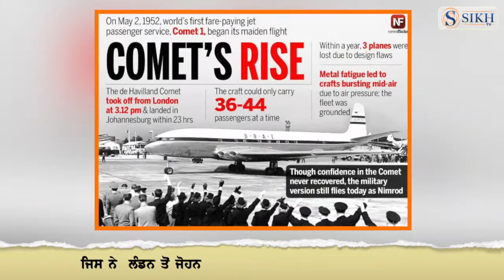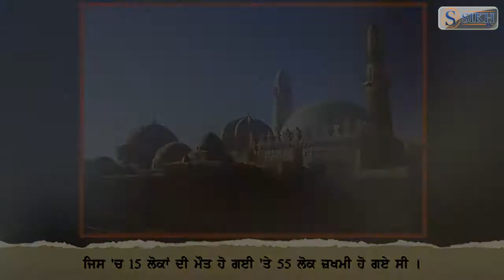History Of The Day 2nd May |SikhTV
2 ਮਈ 1890 ‘ਚ ਓਕਲਾਹੋਮਾ ਟੈਰੀਟਰੀ ਹੋਂਦ ਵਿੱਚ ਆਈ ਅਤੇ 16 ਨਵੰਬਰ 1907 ਤੱਕ ਓਕਲਾਹੋਮਾ ਤੇ ਇੰਡੀਅਨ ਟੈਰੀਟਰੀ  ਇਕੱਠੇ ਹੋ ਕੇ  ਸਟੇਟ ਆਫ ਓਕਲਾਹੋਮਾ ‘ਚ ਤਬਦੀਲ ਹੋ ਗਈ ।
ਅੱਜ ਦੇ ਹੀ ਦਿਨ 1921 ‘ਚ ਵਿਸ਼ਵ ਪ੍ਰਸਿੱਧ ਫਿਲਮ ਨਿਰਮਾਤਾ ਸਤਿਆਜੀਤ ਰੇ ਦਾ ਜਨਮ ਕੋਲਕਾਤਾ ਵਿਖੇ ਹੋਇਆ। ਸਤਿਆਜੀਤ ਨੇ ਫਿਲਮ ਨਿਰਮਾਤਾ ਦੇ ਤੌਰ ‘ਤੇ ਆਪਣੇ ਕਰੀਅਰ ਦੀ ਸ਼ੁਰੂਆਤ  1955 ‘ਚ ਪਥੇਰ ਪਾਂਚਾਲੀ ਫਿਲਮ ਰਾਹੀਂ ਕੀਤੀ ।
ਸਾਲ 1952 ‘ਚ ਅੱਜ ਦੇ ਹੀ ਦਿਨ ਪਹਿਲੇ ਯਾਤਰੀ ਹਵਾਈ ਜਹਾਜ਼ ਨੇ ਲੰਡਨ ‘ਤੋਂ ਜੋਹਨਸਬਰਗ ਤੱਕ ਉਡਾਣ ਭਰੀ । ਇਹ ਜਹਾਜ਼ ਬ੍ਰਿਟਿਸ਼ ਏਅਰਵੇਜ਼ ਕਾਰਪੋਰੇਸ਼ਨ  ਦਾ ਪਹਿਲਾ ਯਾਤਰੀ ਜੈਟ ਹਵਾਈ ਜਹਾਜ਼ ਸੀ ਜਿਸ ਨੇ  ਲੰਡਨ ਤੋਂ ਜੋਹਨਸਬਰਗ ਤੱਕ 18 ਘੰਟੇ ਦਾ ਸਫਰ ਤੈਅ ਕੀਤਾ ।
ਇਸੇ ਹੀ ਦਿਨ 2008  ‘ਚ ਯਮਨ ਦੇ ਸਡਾ ਸ਼ਹਿਰ ਦੀ ਮਸਜਿਦ ‘ਚ ਇਕ ਬੰਬ ਧਮਾਕਾ ਹੋਇਆ ਜਿਸ ‘ਚ 15 ਲੋਕਾਂ ਦੀ ਮੌਤ ਹੋ ਗਈ ‘ਤੇ 55 ਲੋਕ ਜ਼ਖਮੀ ਹੋ ਗਏ ਸੀ ।